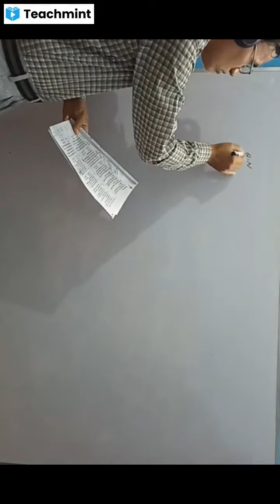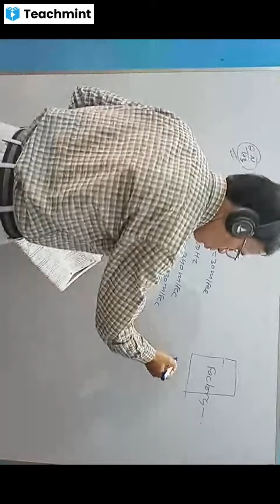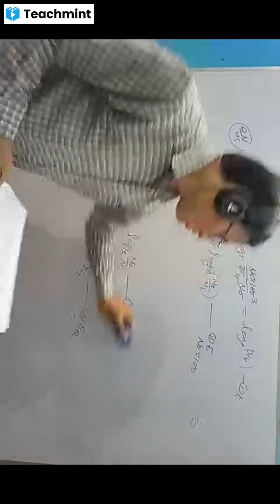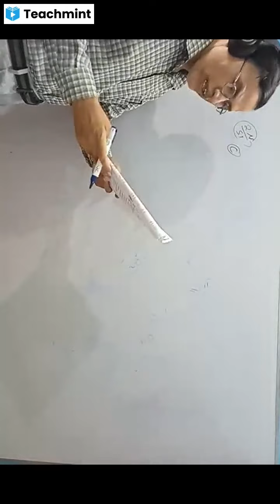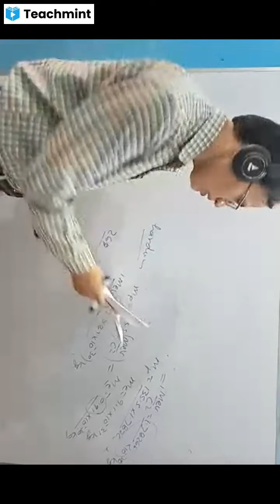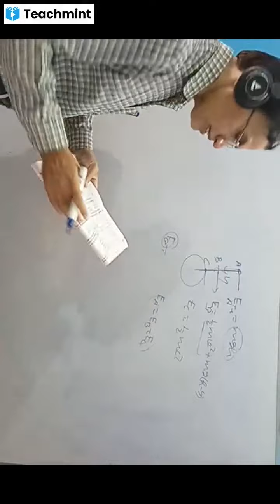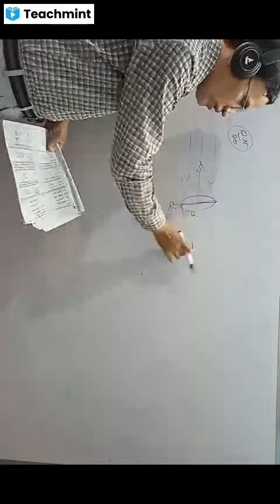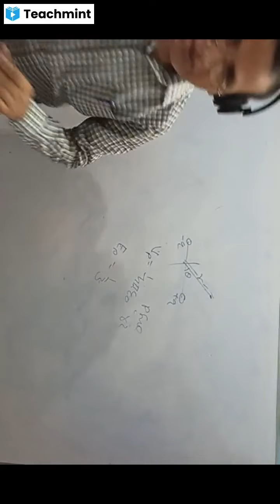UP PGT Physics Solution Part -3 2021